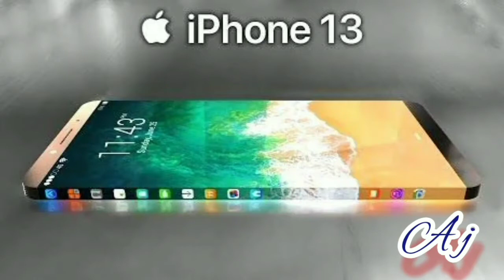iPhone Fold | iPhone 2026